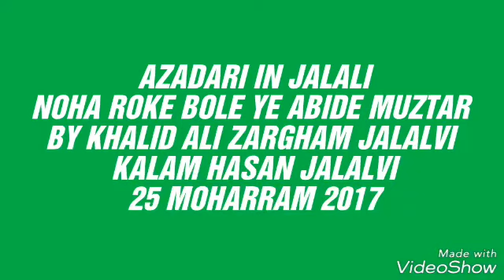Noha Khalid Ali Zargham Jalalvi AZADARI JALALI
Jalali in Azadari Anjuman e Haideri Jalali Aligarh Salman Jalalvi video Edit